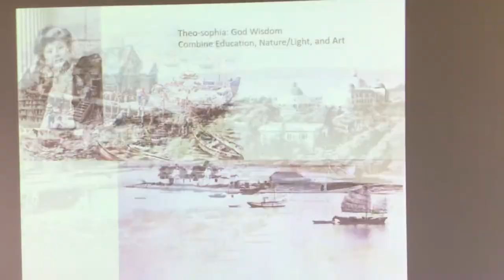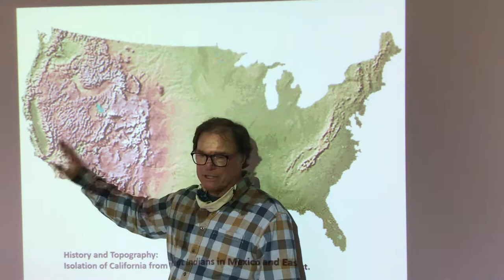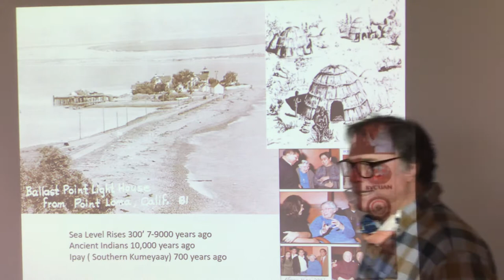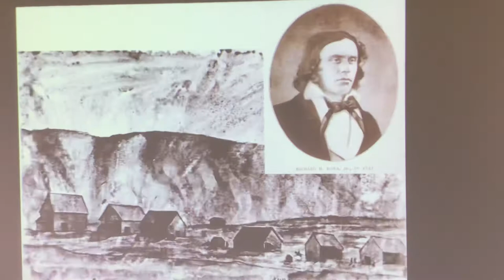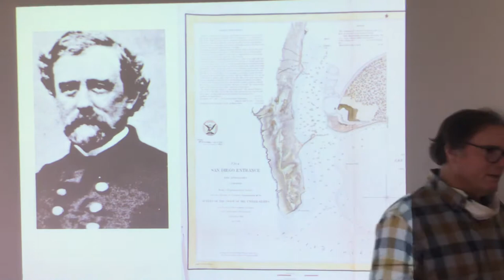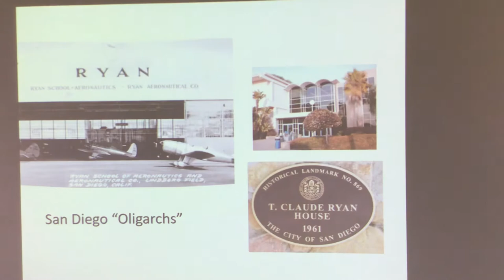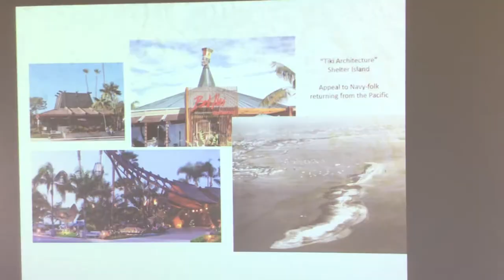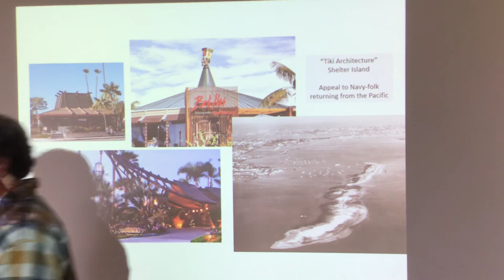Point Loma and Layers of History